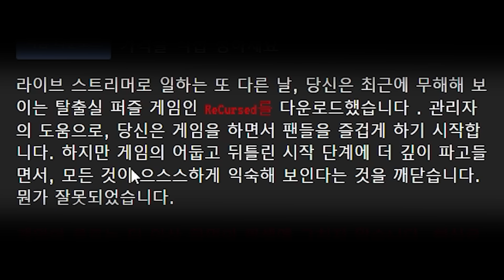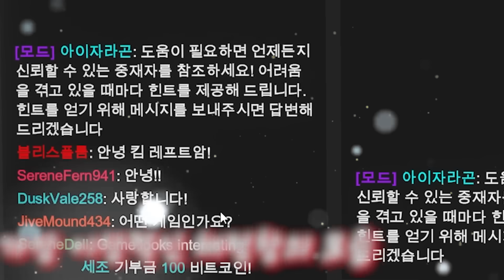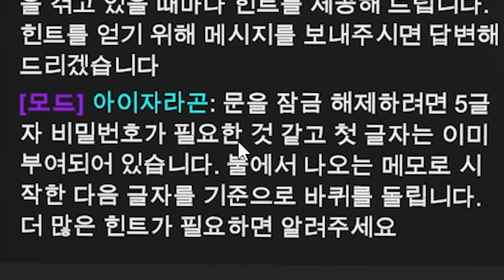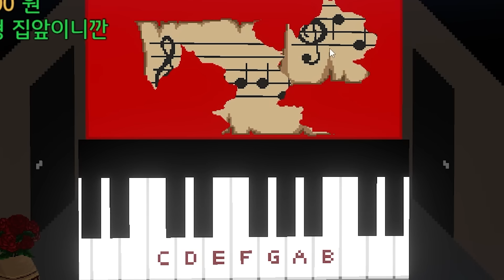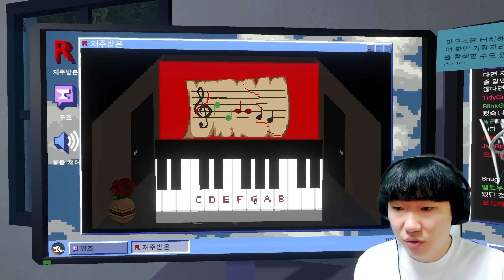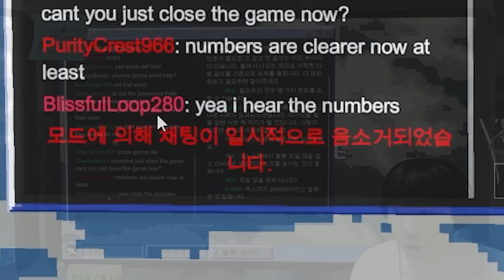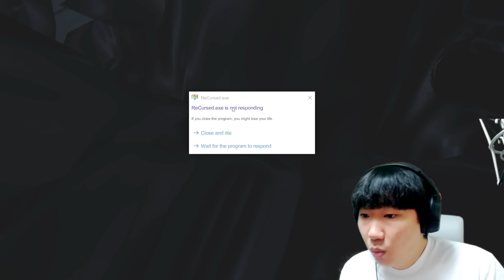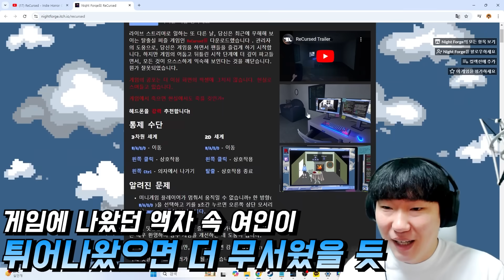게임에서 죽으면 현실에서도 죽는 공포게임